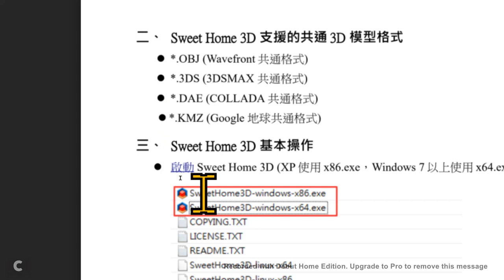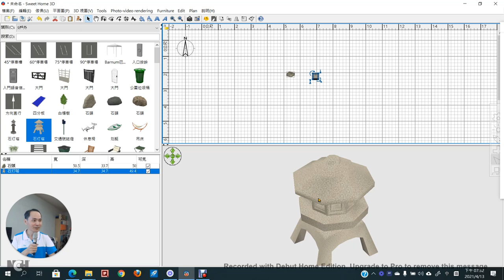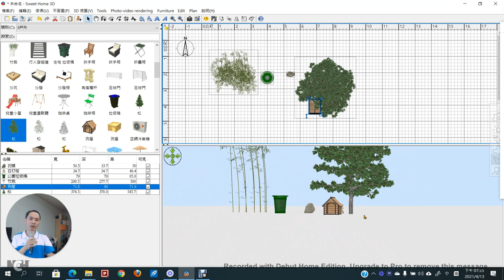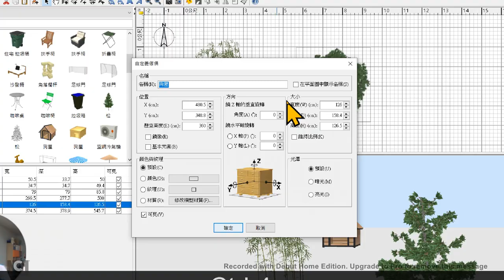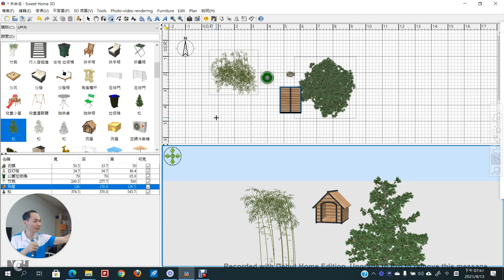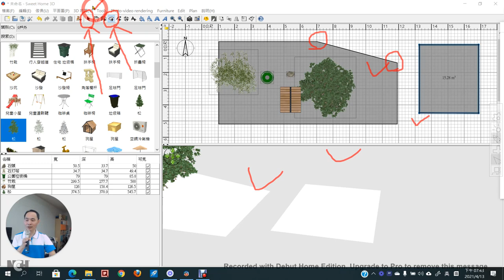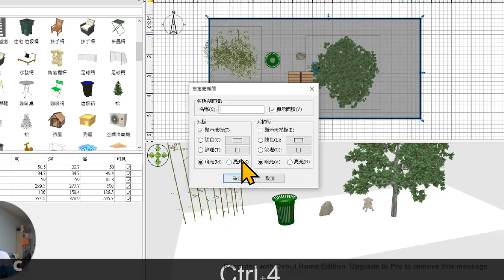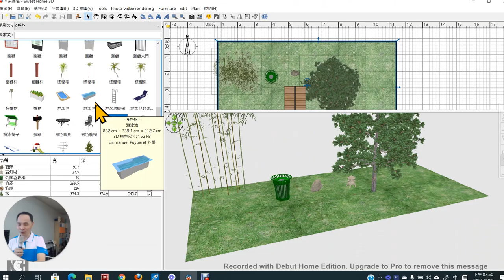03：Sweet Home 3D 界面操作說明與模型調整、建立地板